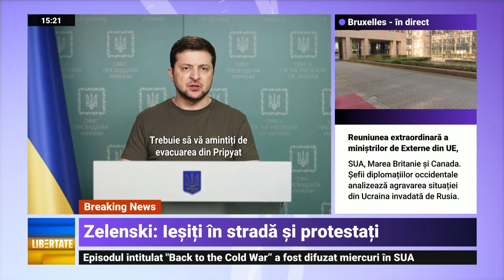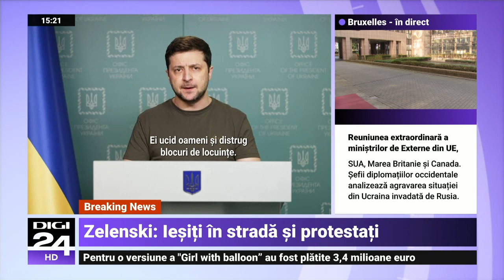Zelenski: Am luptat împreună împotriva catastrofei de la Cernobîl. Radiația nu știe unde este Rusia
Radiația nu știe unde este Rusia, a spus Volodimir Zelenski într-un nou mesaj adresat cetățenilor ruși, la mai bine de o săptămână de la începerea războiului. El îi îndeamnă pe oameni să protesteze față de acțiunile militarilor ruși de la cea mai mare centrală nucleară din Europa.

➥ Zelenski s-a adresat rușilor: „Cum este posibil? După ce am luptat atâta împreună în 1986 împotriva catastrofei de la Cernobîl”